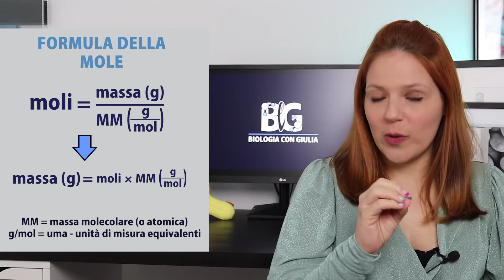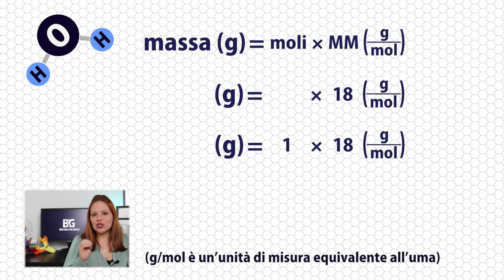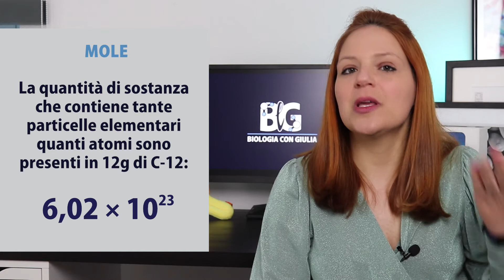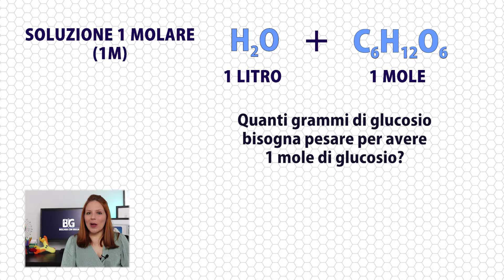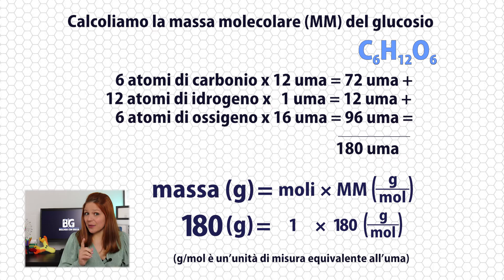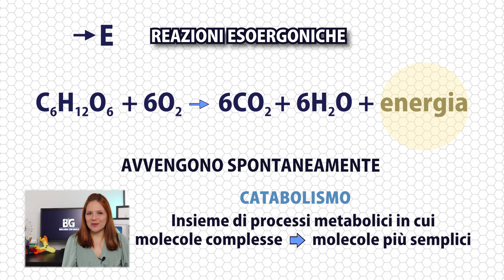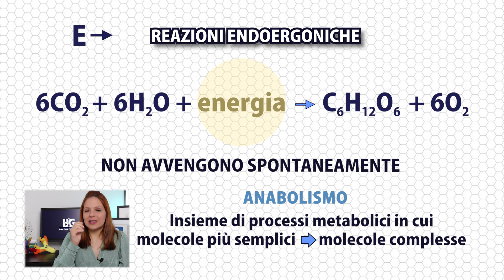LE REAZIONI CHIMICHE E LA MOLE - reagenti, prodotti, coefficienti stechiometrici, numero di Avogadro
🧬 LEZIONE 7 del corso di Biologia con Giulia

Una reazione chimica è la trasformazione di  sostanze chiamate reagenti in sostanze chiamate prodotti. Una mole è la quantità di sostanza che contiene tante particelle elementari, atomi o molecole che siano, quanti atomi sono presenti in 12g di carbonio-12.

🔎 STUDIAMOLE INSIEME

📌 TIMESTAMPS
▶ 0:00 Introduzione
▶ 0:53 Definizione reazione chimica
▶ 1:09 Coefficienti stechiometrici
▶ 2:35 Mole
▶ 3:34 Numero di Avogadro
▶ 4:00 Isotopo 12 del carbonio
▶ 5:29 Soluzioni chimiche
▶ 6:03 Soluzione 1 molare
▶ 8:18 Reazioni esoergoniche e catabolismo
▶ 9:16 Reazioni endoergoniche e anabolismo
▶ 10:02 Concetto di metabolismo
▶ 10:56 Reazioni all'equilibrio